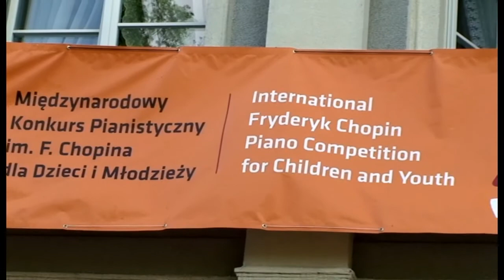Maria Murawska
21. Międzynarodowy Konkurs Pianistyczny im. F.Chopina dla Dzieci i Młodzieży, Szafarnia 2013
The 21st International Fryderyk Chopin Piano Competition for Children and Youth, Szafarnia 2013